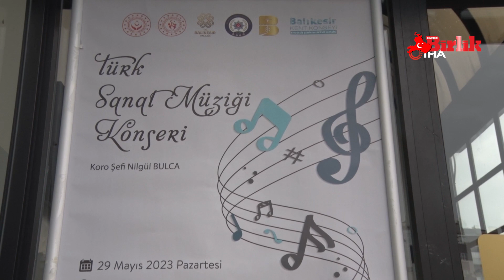Engelsiz Düşler’den muhteşem konser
Balıkesir'de engelli bireylerin oluşturduğu “Engelsiz Düşler Türk Sanat Müziği Topluluğu” tarafından birbirinden güzel eserlerin seslendirildiği Türk Sanat Müziği Konseri düzenlendi.